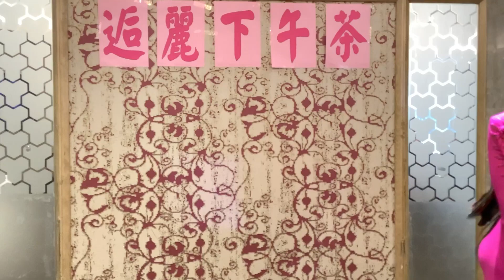為愛流下傷心淚 一壺老酒~逅麗 2023/01/08